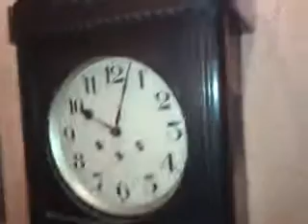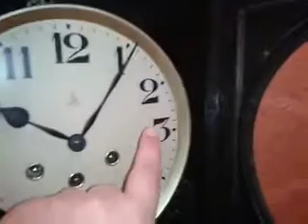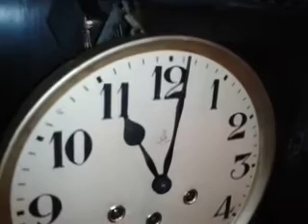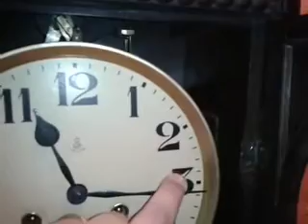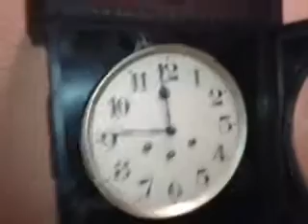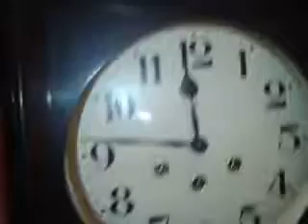video 07.06.2016 - 07:20hs - NELSON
Relíquia Adquirida em 07/06/2016 por NELSON / RJ.